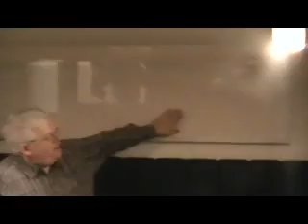Wandschmuck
Mit welchen innovativen Ideen gestalte ich Wände im Restaurant?